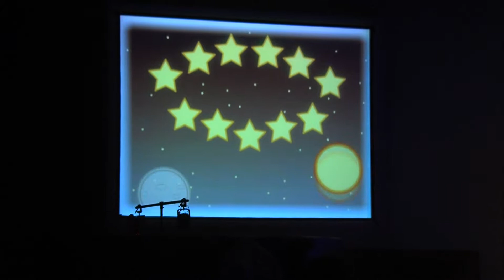Joseph 1 of 4 - VBS 2013